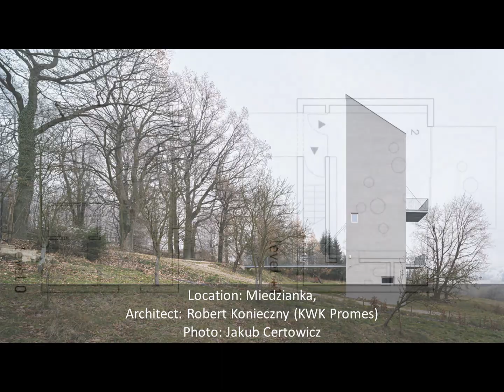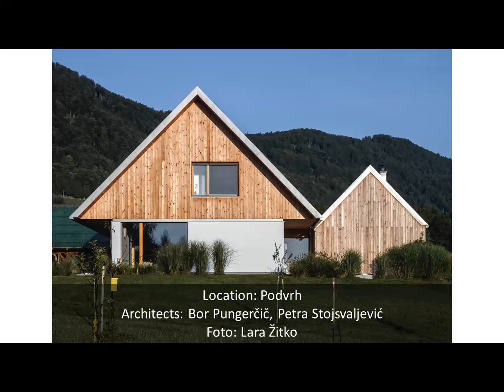v4+ houses cz pl sk si 2023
V4+ Architectural Partnership